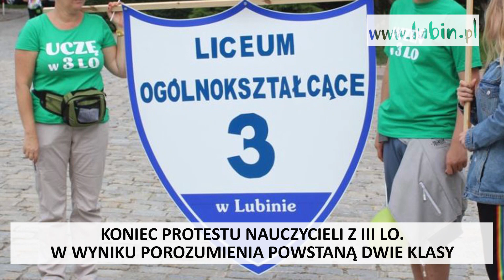podsumowanie tygodnia lubin.pl